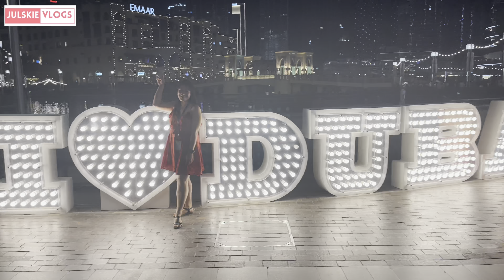My reply to people who talk about my dress..🤪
IF YOU'RE SEARCHING FOR MONEY, JOIN JULSKIE LIVE ON YOUTUBE EVERY SUNDAY 8PM PHILIPPINE TIME.

 "YOUR ENTERTAINMENT IS OUR RESPONSIBILITY''.

Music.   Smiling
               Stylish